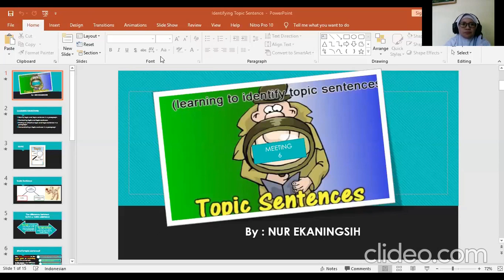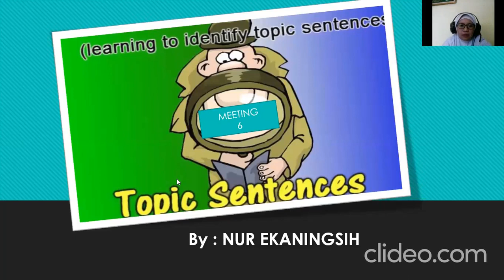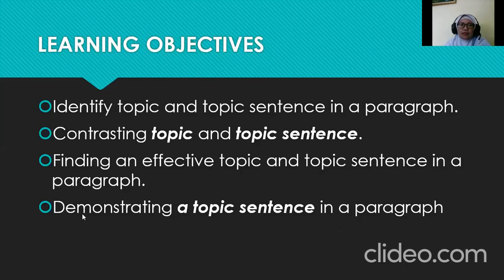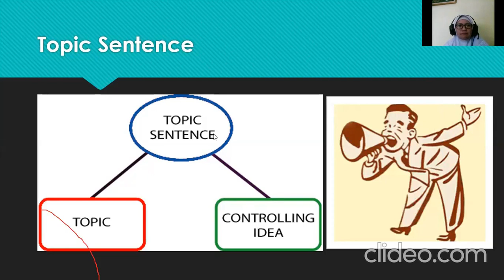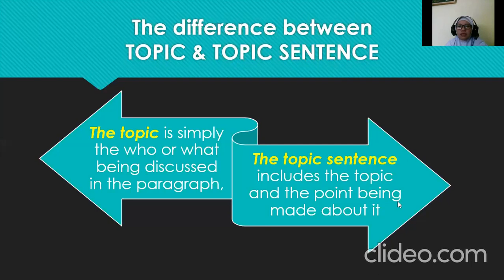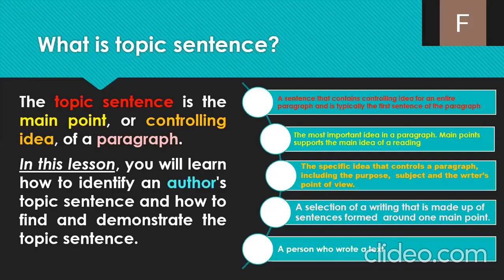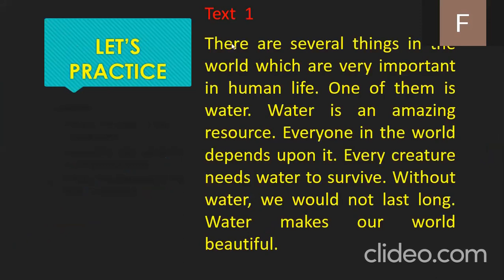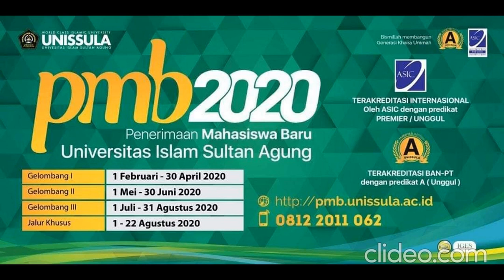SINAU BAHASA INGGRIS DI TEKNIK ELEKTRO UNISSULA SEMARANG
Belajar itu santai tapi serius ya guys. Kuliah di Fakultas Teknik Industri Program Studi Teknik Elektro saja. Bisa kuliah reguler dan kuliah kelas karyawan lo. Jangan ragu masuk kuliah di Unissula Semarang.